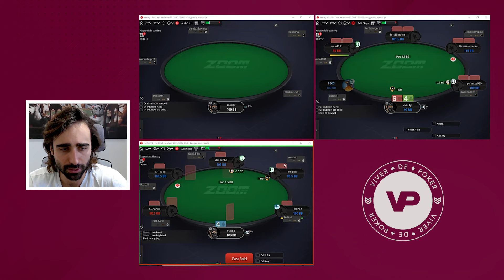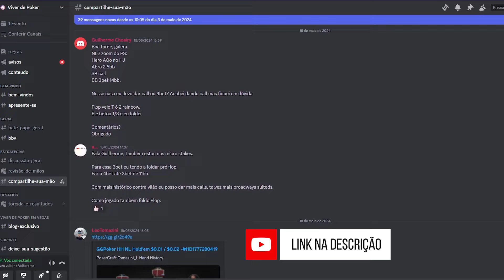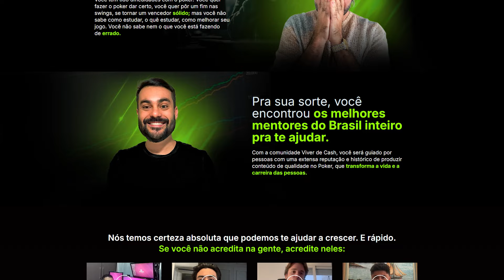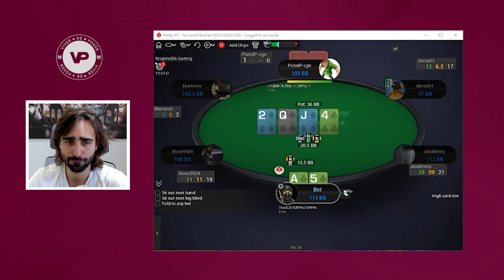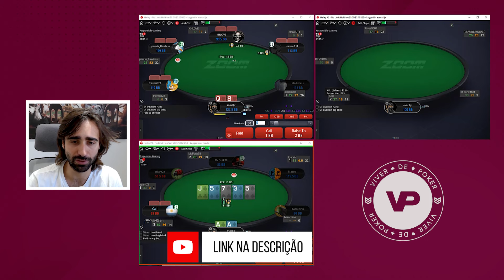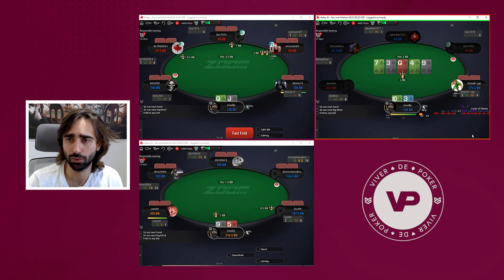NL 2 é MUITO Fácil!! | Como GANHAR nos MICROS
Bater os Microstakes online é fácil, desde que você saiba o que está fazendo. Confira como jogar para bater de vez os MICROS!